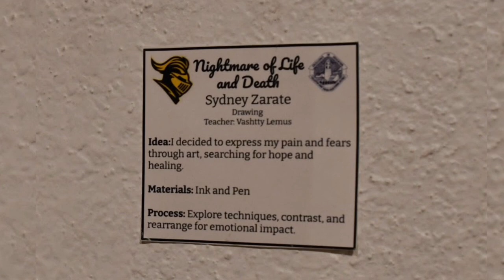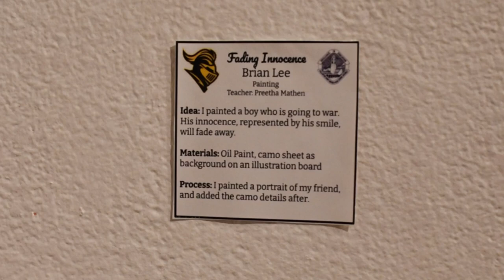FJUHSD Art Show || Sunny Hills Accolade